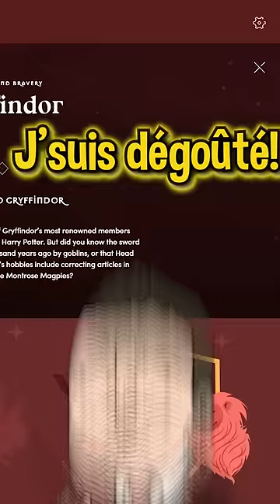Mais qui veut être Gryffondor sérieux ?! 🧙‍♂️